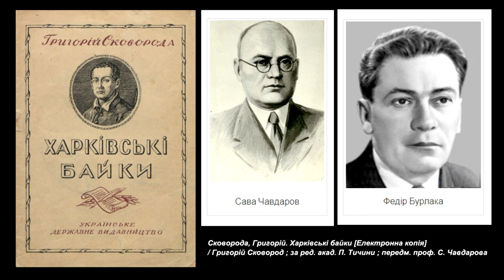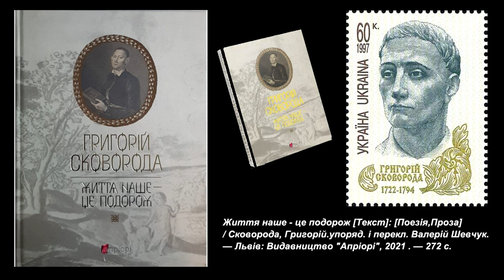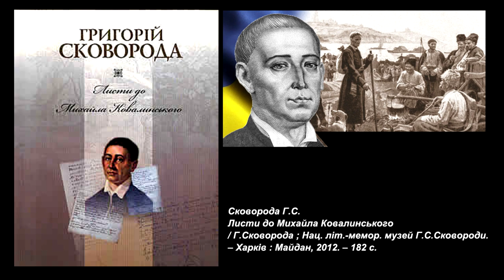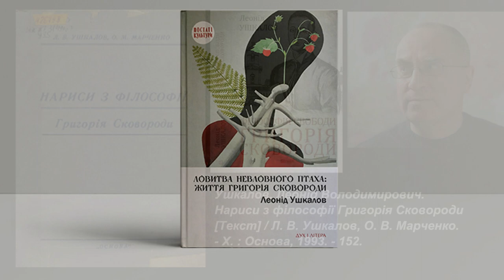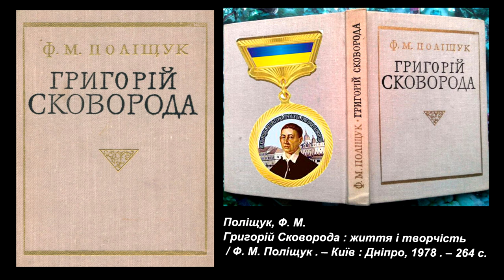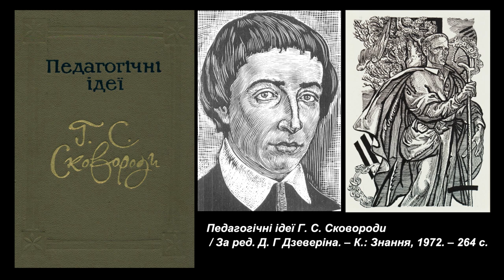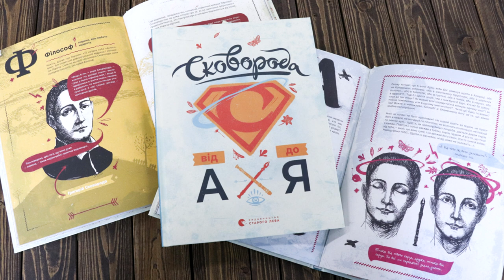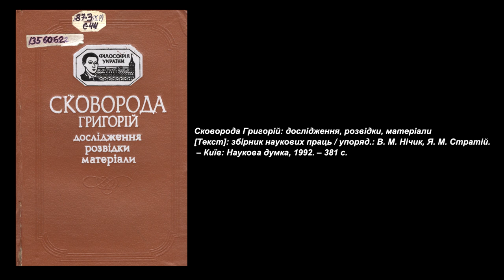Сковорода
Лекція-огляд літературного доробку Григорія Сковороди та літературознавчих текстів, присвячених його особистості. Захід створено в рамках діяльності бібліотечного проєкту "Різнобарвна Україна" та книжкового клубу "Літературна скарбничка", а також як захід до  відзначення 300-річчя від дня народження Григорія Сковороди